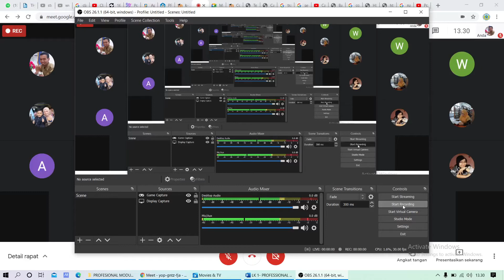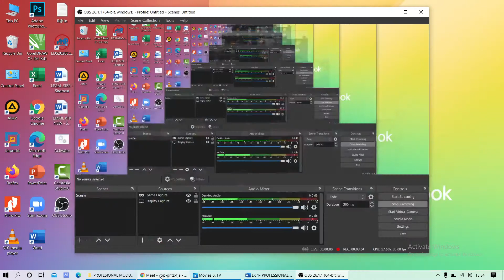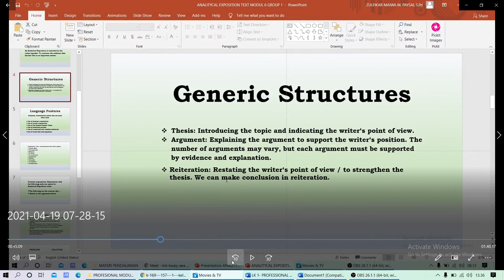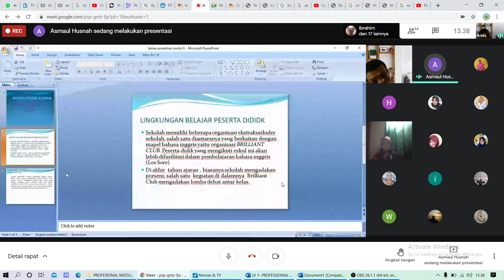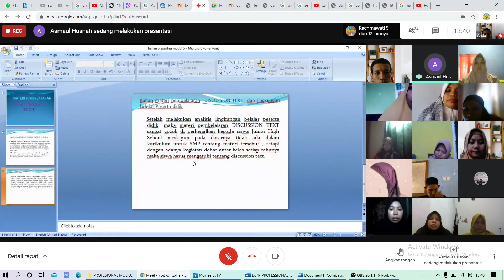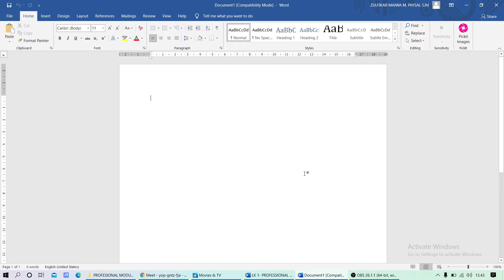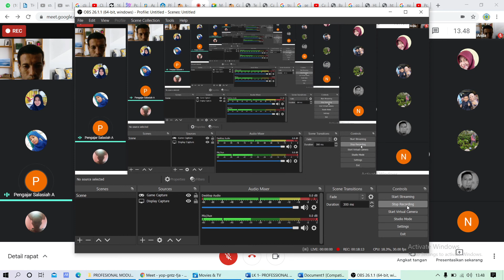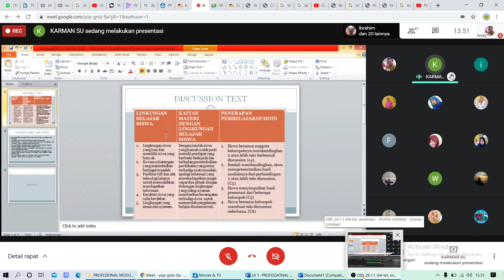PRESENTASE DAN PENGUATAN ANALISIS MATERI AJAR MODUL 6 PROFESIONAL ENGLISH FOR ACADEMIC CONTEXT 2021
PRESENTASE DAN PENGUATAN ANALISIS MATERI AJAR BIDANG STUDI MODUL 6 PROFESIONAL ENGLISH FOR ACADEMIC CONTEXT BY THE LECTURER: DR. SALASIAH A, M.E. TESOL-INT. PENDALAMAN MATERI PPG DALAM JABATAN 2021 ANGKATAN I LPTK UNIVERSITAS MUHAMMADIYAH PARE PARE
2 a 6 7  Presentasi dan Penguatan